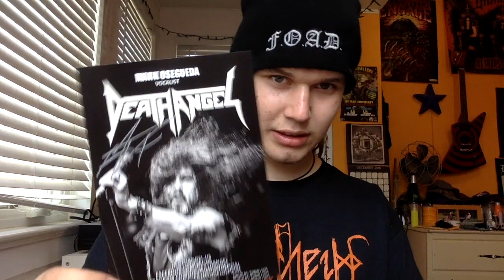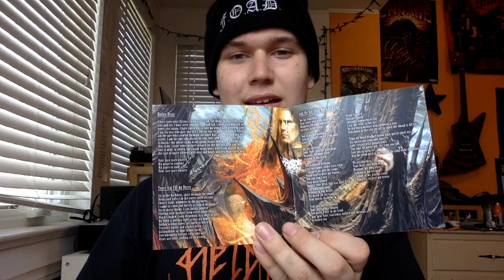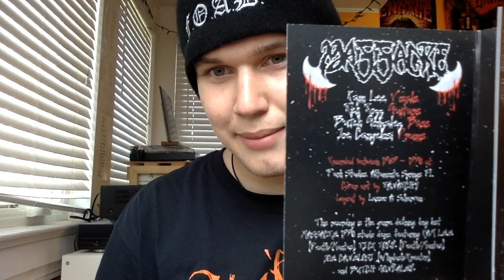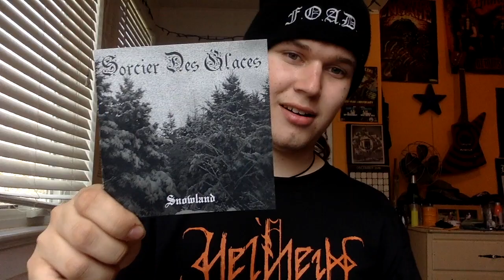The Metalhead Box March 2019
In this video I unbox  the Metahead Box for March 2019